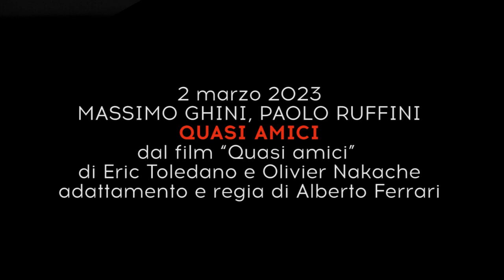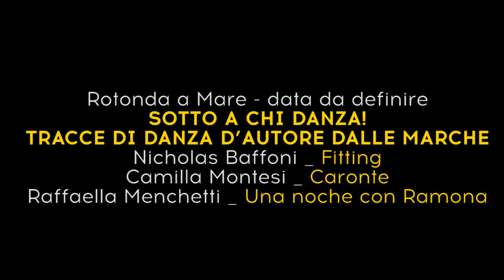SENIGALLIA_Teatro La Fenice 22/23 trailer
Comune di Senigallia
in collaborazione con Compagnia della Rancia e AMAT
con il sostegno di MiC e Regione Marche

Teatro La Fenice_Rotonda a Mare

PROSA

GEPPI CUCCIARI
PERFETTA
testo e regia di Mattia Torre

sabato 12 e, fuori abbonamento, domenica 13 novembre 2022
BEATRICE BALDACCINI, THOMAS SANTU
PRETTY WOMAN
Il Musical
regia di Carline Brouwer, regia associata Chiara Noschese

MARIA GRAZIA CUCINOTTA, VITTORIA BELVEDERE, MICHELA ANDREOZZI
FIGLIE DI EVA
di Michela Andreozzi, Vincenzo Alfieri, Grazia Giardiello
regia Massimiliano Vado

ELENA SOFIA RICCI
LA DOLCE ALA DELLA GIOVINEZZA
di Tennessee Williams
con Gabriele Anagni
regia, scene e costumi di Pier Luigi Pizzi

EMILIO SOLFRIZZI
IL MALATO IMMAGINARIO
di Molière
regia di Guglielmo Ferro

FEDERICO BUFFA
RIVADEANDRÉ
Amici fragili
regia di Marco Caronna

MASSIMO GHINI, PAOLO RUFFINI
QUASI AMICI
dal film “Quasi amici” di Eric Toledano e Olivier Nakache
adattamento e regia di Alberto Ferrari

STEFANO DE MARTINO
MEGLIO STASERA
quasi-one man show
regia di Riccardo Cassini

DANZA

BALLETTO DI SIENA
LO SCHIACCIANOCI
musica Pëtr Il’ic Cajkovskij
regia e coreografia Marco Batti dopo Marius Petipa

EVOLUTION DANCE THEATER
BLU INFINITO
direttore artistico e coreografo Anthony Heinl

KATAKLÒ ATHLETIC DANCE THEATRE
BACK TO DANCE
ideazione e direzione artistica Giulia Staccioli

sabato 11 marzo 2023 Rotonda a Mare
SOTTO A CHI DANZA!
TRACCE DI DANZA D’AUTORE DALLE MARCHE
Nicholas Baffoni _ Fitting
Camilla Montesi _ Caronte
Raffaella Menchetti _ Una noche con Ramona

BALLETTO DI ROMA
ASTOR, UN SECOLO DI TANGO
musica di Astor Piazzolla
con Mario Stefano Pietrodarchi, bandonèon
coreografie Valerio Longo

INFO
biglietteria del Teatro La Fenice, fino all’8 ottobre il botteghino rimarrà aperto tutti i giorni, eccetto la domenica, dalle 17 alle 20, giovedì e sabato anche dalle ore 10,30 alle ore 12,30. Dal 9 ottobre, invece, l’apertura sarà da giovedì a sabato con i medesimi orari, mentre nei giorni di spettacolo sarà attivo dalle 17 (dalle 16 per gli spettacoli domenicali) ad inizio rappresentazione.

Gli abbonamenti alla nuova stagione di prosa (8 spettacoli) sono in vendita a 205 euro per il primo settore, 175 per il secondo, 150 per il terzo e 95 euro per quello speciale under 12 valido in tutti i settori. Per la stagione di danza (4 spettacoli, di cui uno alla Rotonda) l’abbonamento è acquistabile a 85 euro per il primo settore del teatro (ridotto a 50 per under 12), a 68 euro per il secondo (ridotto under 12 a 35 euro) e a 50 euro per il terzo settore.